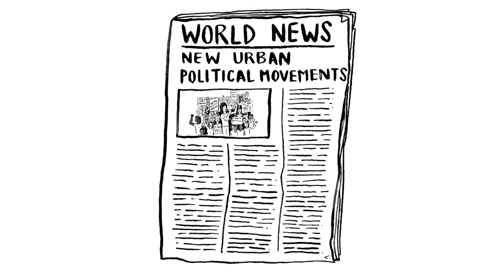The post-political city and the insurgent polis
Part of the Manchester Urban Institute Animated Urbanism series.

Written by Erik Swyngedouw and Japhy Wilson.

Produced by Toasted Productions.